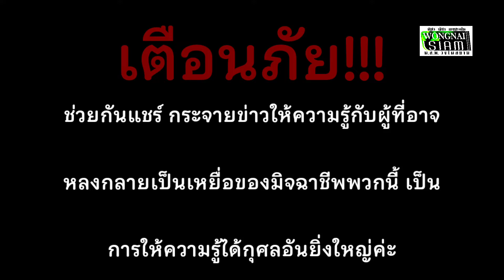เตือนภัยแก๊งคอลเซ็นเตอร์